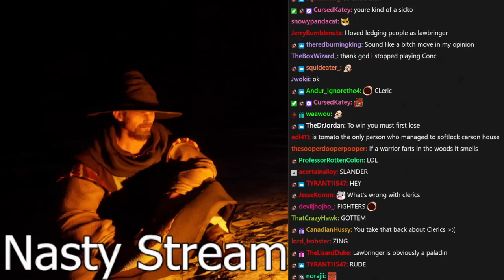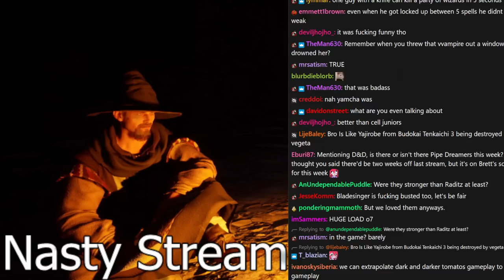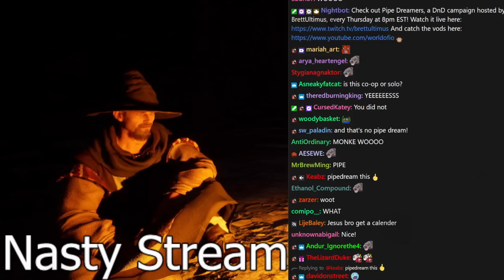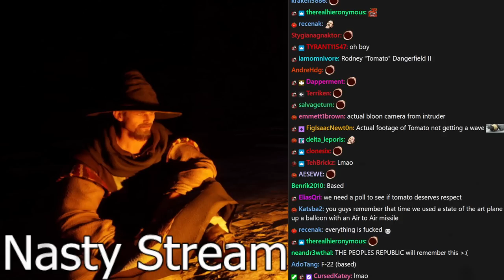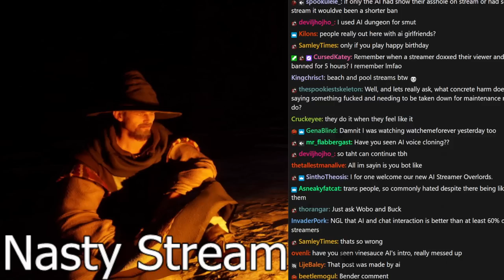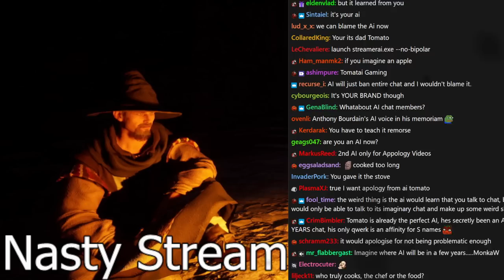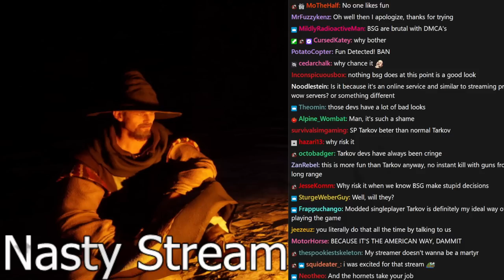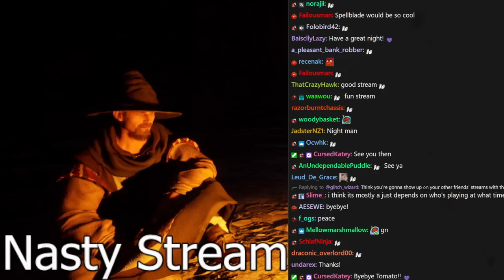[Tomato] Dark and Darker : Disgusting animal crawls in the shadows. Goblins know them as "Huge Load"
Tomato plays Dark and Darker
Air Date. ➤Feb 6, 2023

0:00:00 Intro Music
0:00:37 Intro
0:51:50 Dark and Darker